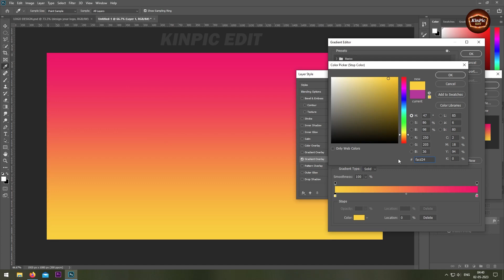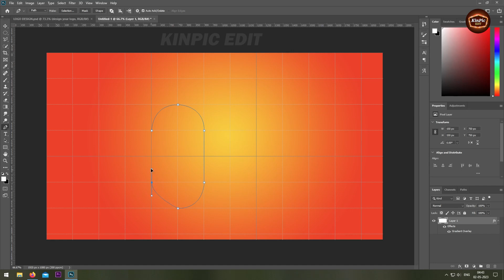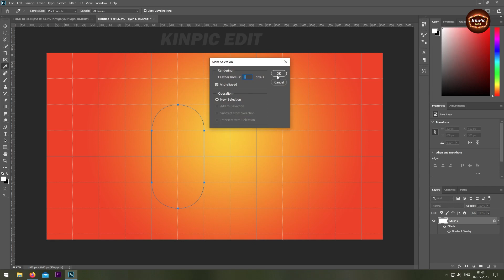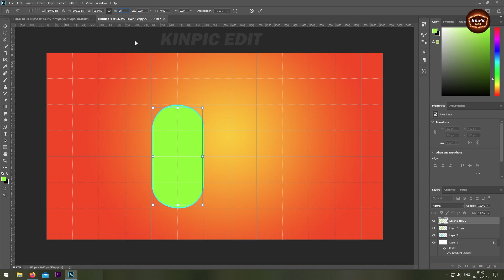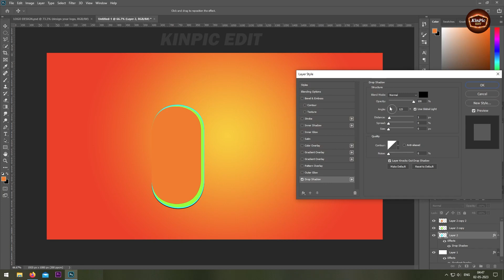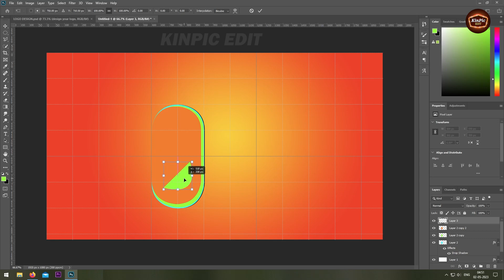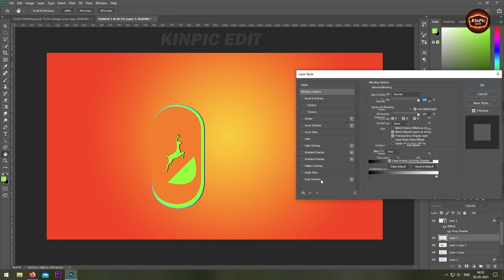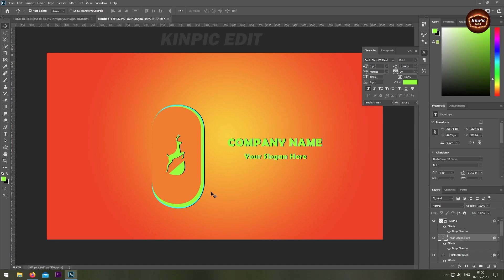LOGO DESIGN IN PHOTOSHOP 🔥🔥🔥